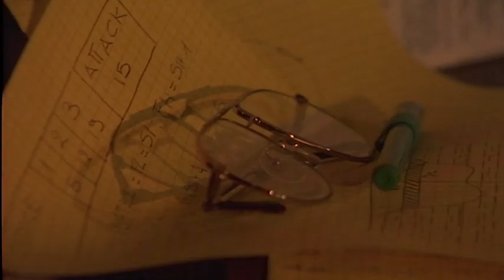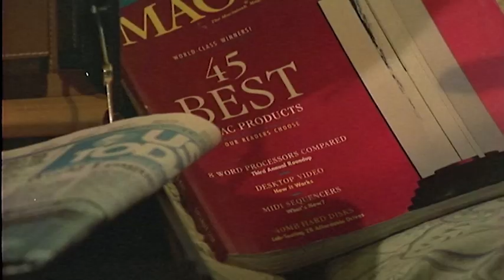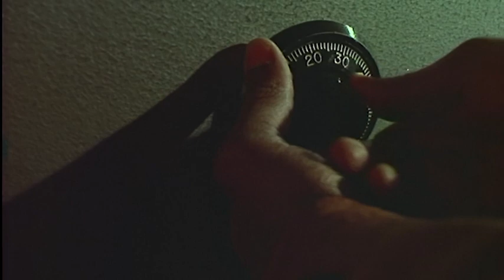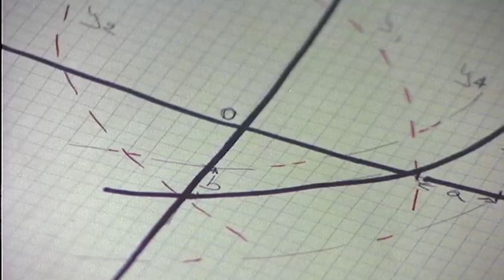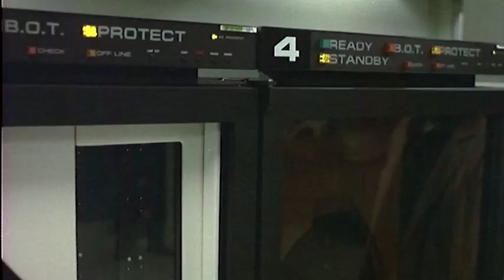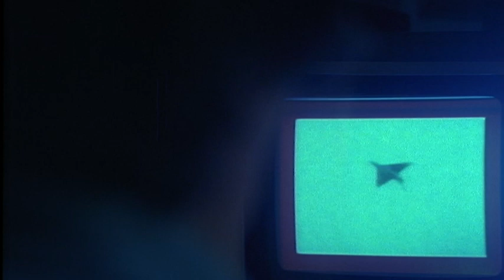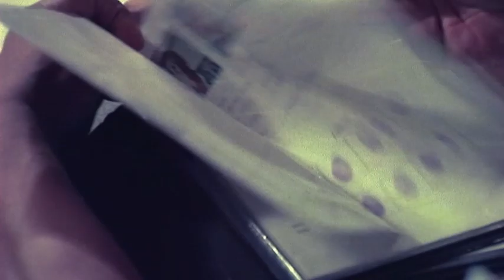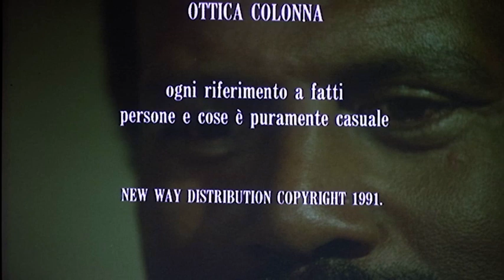Detective Malone (The Black Cobra 4) - Full Movie by Film&Clips Free Movies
Director: Umberto Lenzi
Writer: Gaetano Russo
Stars. Fred Williamson, Bruno Bilotta, Bobby Rhodes
(1991)

A gang of terrorists kidnap an electronics engineer, hold him hostage, and demand he create a security system for their compound.